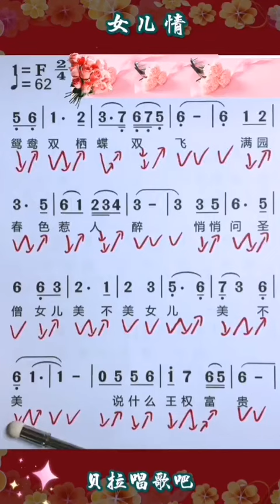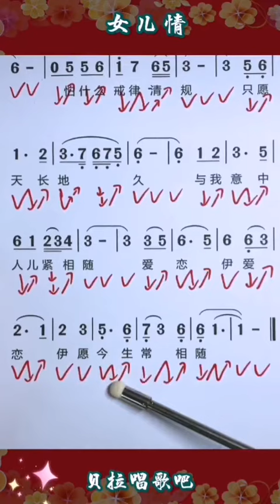4，女儿情，男声教唱简谱，”只愿天长地久 与我意中人儿紧相随“